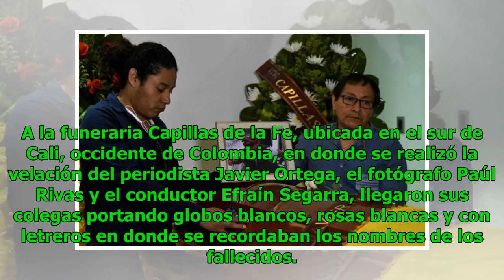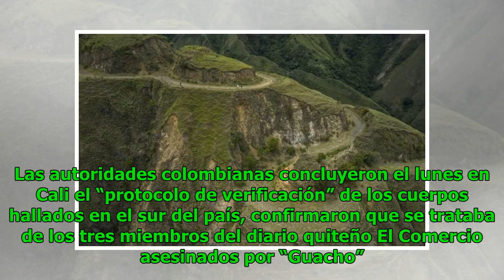Las 11 horas de angustia de Gilberto entre las montañas de Palmitas Noticias 24/7